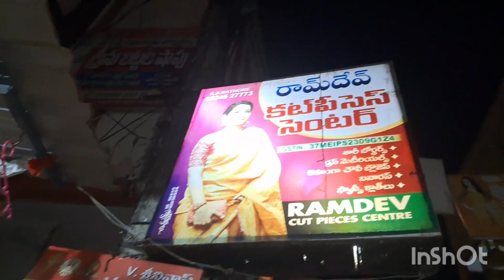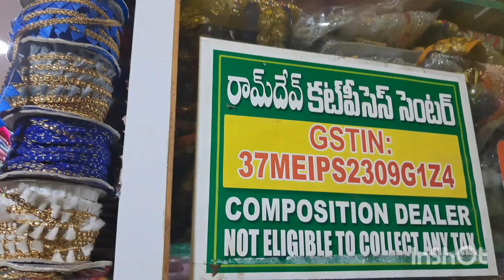భీమవరంలో రామ్ దేవ్ కట్ పీసెస్ సెంటర్,ఎలాంటి Material కావాలన్నా చిటికలో,Matching దోరుకుతాయి